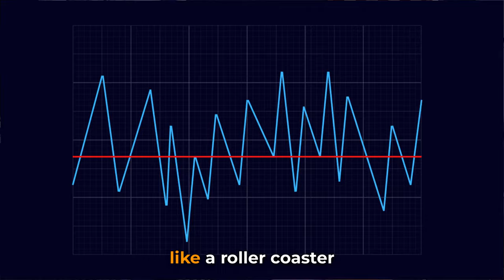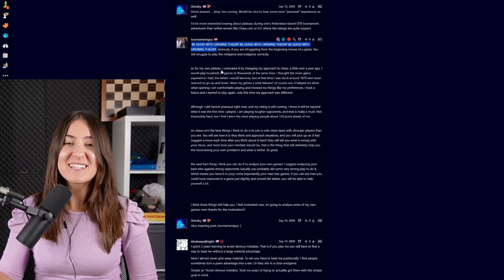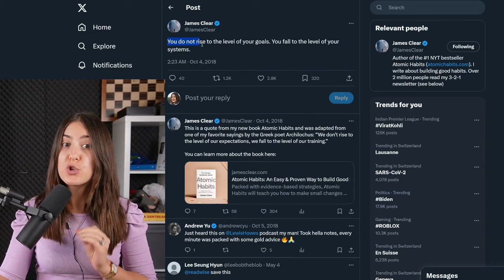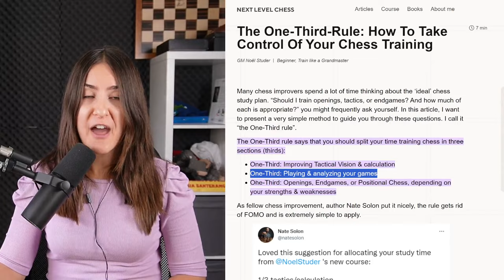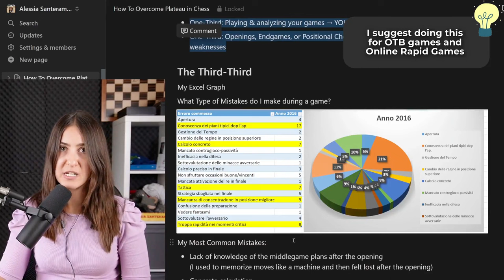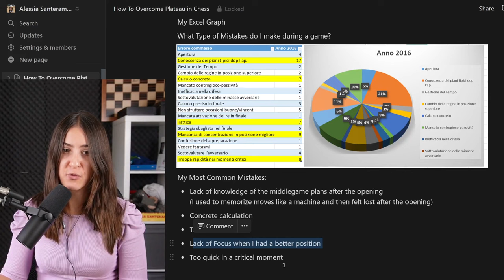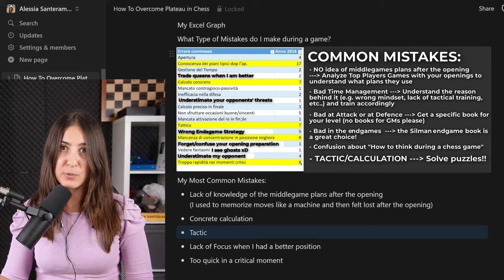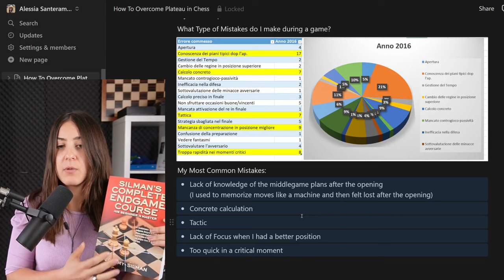How to Overcome Plateau In Chess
⭐️ Wanna Support Me More?